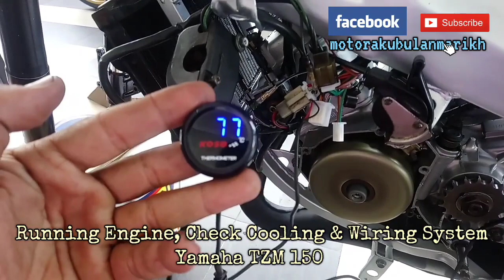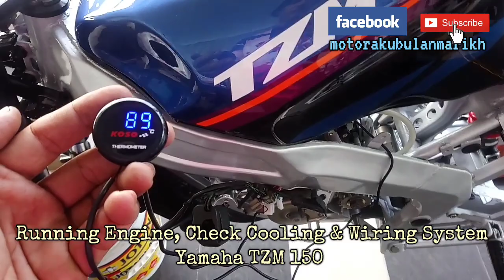En. Anuar #39 Running Engine, Check Cooling & Wiring System... Alhamdulillah. hampir siap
Hampir siap motor.. Check dulu engine jika terdapat sebarang masalah..